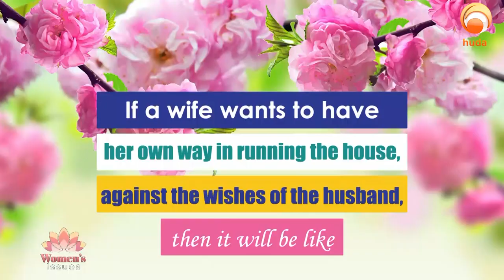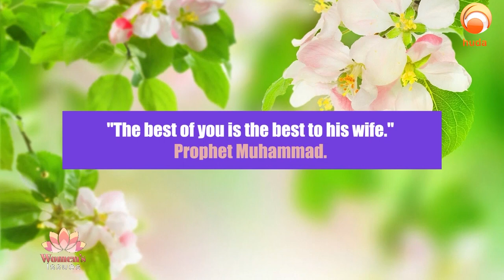Women's Issues Episode 18 Husband & Wife Obedience